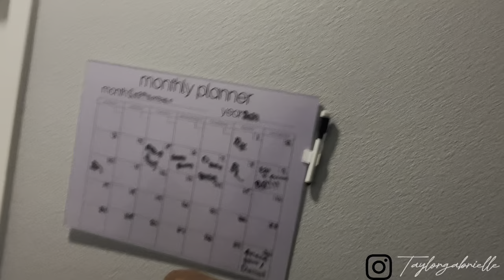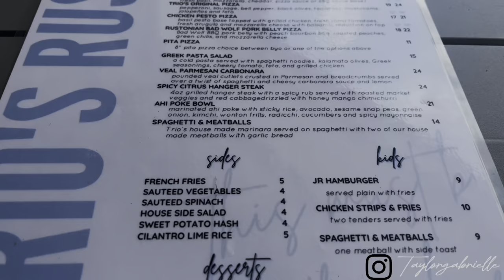Weekly Taylorgabrielle | week in the life *college edition* Grambling State University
So sorry for the late upload but back to dropping weekly. I hope yall enjoy 💕